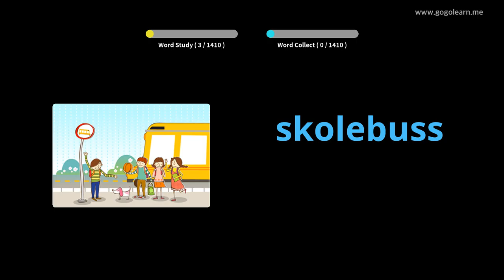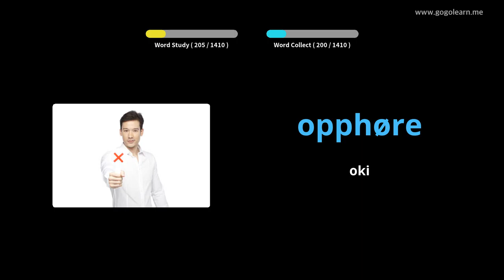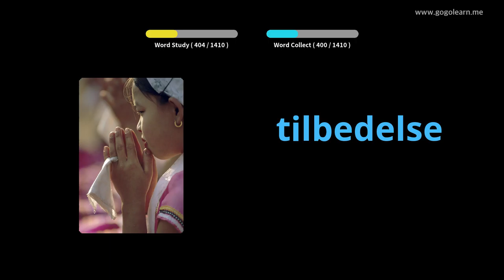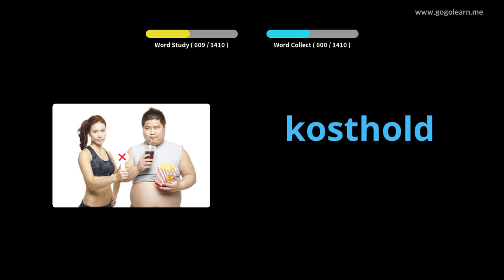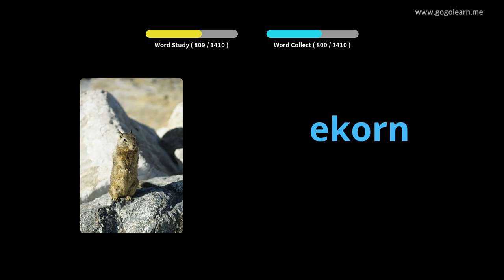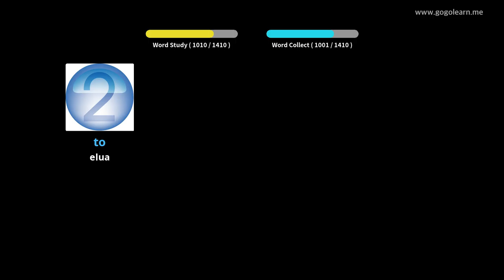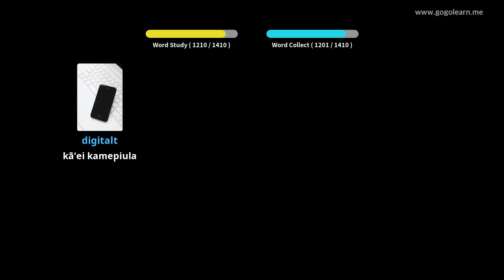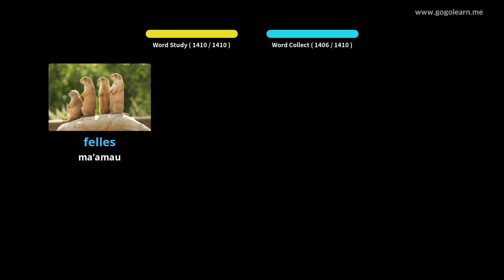Koho Pūnaewele Pono | Golearn